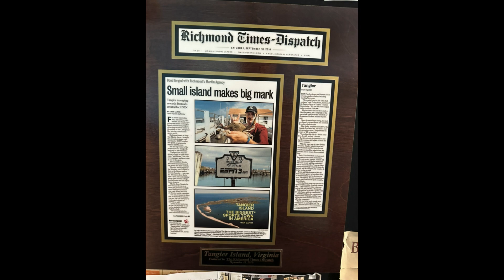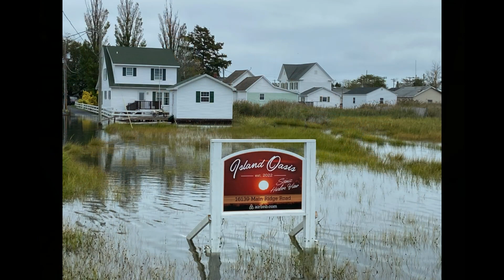11th Grade Immersion Trip to Tangier in Review -- 2023-24